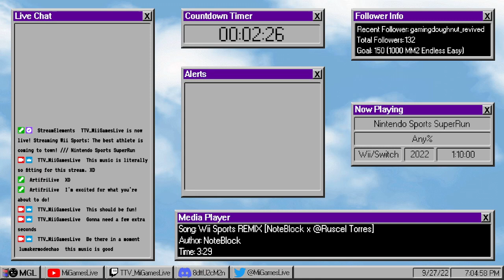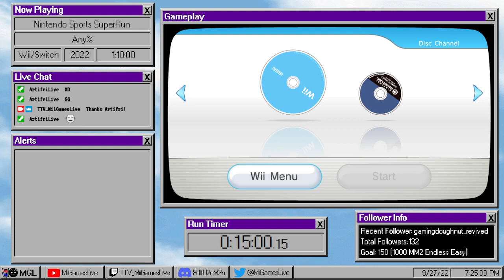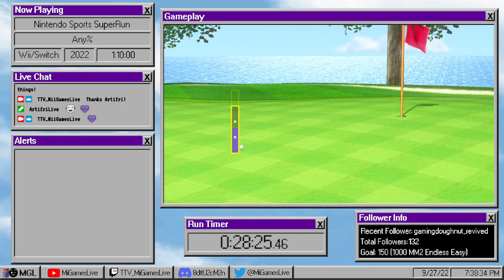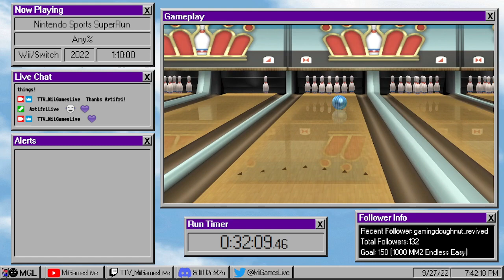The best athlete is coming to town! /// Nintendo Sports SuperRun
So, a very long time ago I did a challenge where I speedran both Wii Sports and Wii Sports Resort in one sitting. And I wanted to do it again, but this time, kick it up a notch. With Nintendo Switch Sports... existing, I wanted to add that into the mix! Now, at the time I was streaming from a remote location which is why this run was a bit slower. Being that Wii Sports/Wii Sports Resort were emulated with no save data. oops. XD! But, being only my first run, I was pretty confident my next run would for sure be a PB.